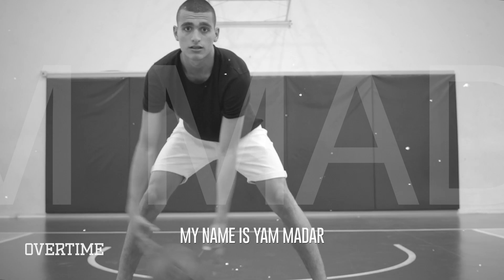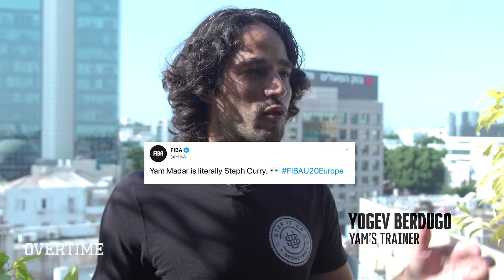He’s the European Steph Curry! How Yam Madar Went From Unknown To NBA Prospect 🤩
Last summer we heard of a player that was considered the European Steph Curry. He played for Hapoel Tel Aviv, so when we went out to Israel, we HAD to link up with him and see what all the buzz was about.

The player, Yam Madar, lived up to the hype! He first got the nickname last year when he helped lead Israel to FIBA U20 championships. We went to his workout and saw why exactly people compare him to Curry. He has so many crafty dribble moves and finishes around the rim, and has nice handles too! You gotta watch him!

We also went to two of his games, and saw him cut up professional players even though he's only 18. Yam's defense is LOCKDOWN too.

The crazy thing is, Yam is also in the army. He has to fulfill his duty in the military starting at 7am every morning and then later he has practice for his professional team. That's dedication.

Check out the vid to see how Yam went from an unknown player to an NBA draft prospect!

Follow OT International On Social!